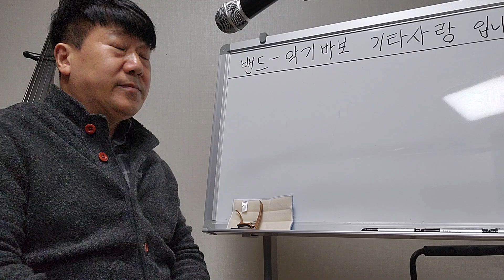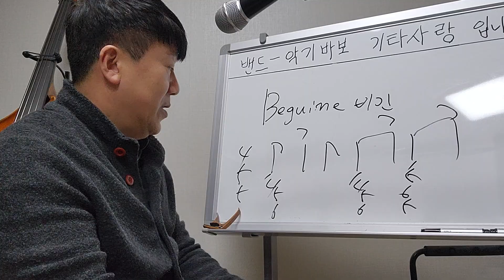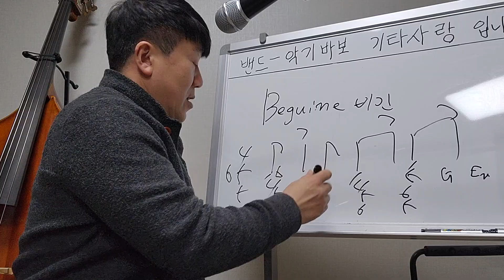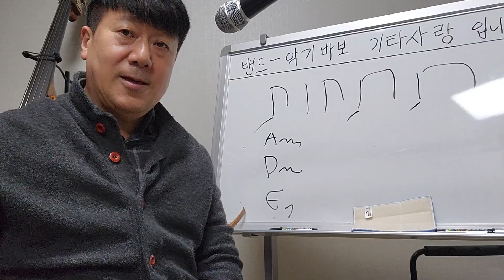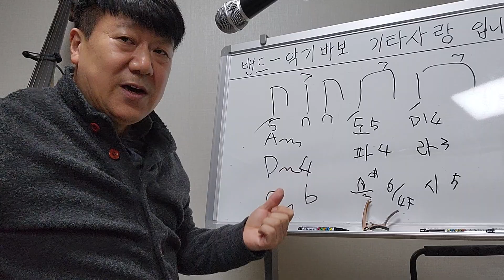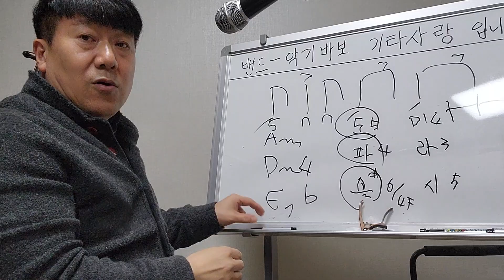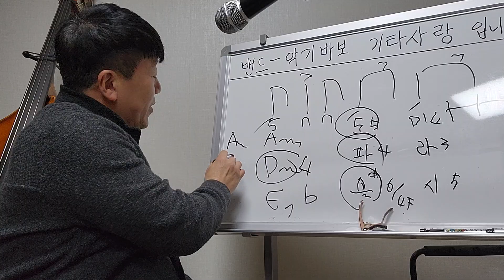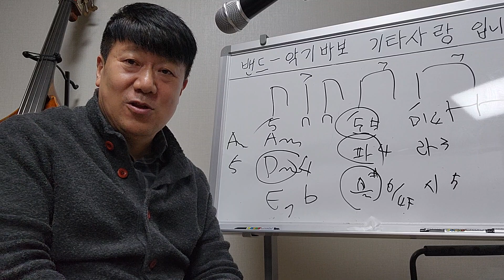기타 고수다~ 이런 방법은 정말 꿀팁 모르면 나만 바보 최고다!!